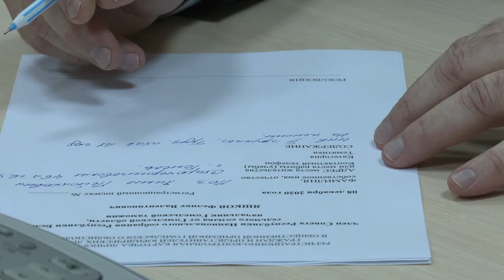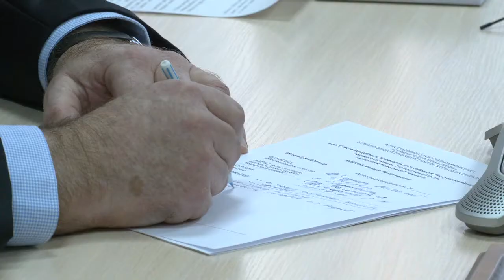Приёмная для гомельчан